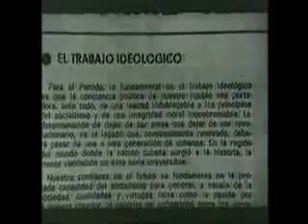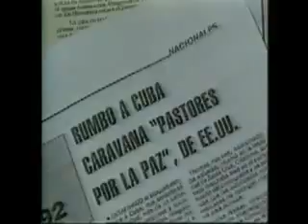Eneros de Victoria 4/5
Documental de Adolfo Marino que aborda los hechos más relevantes acontecidos durante los 40 años de la Revolución Cubana.